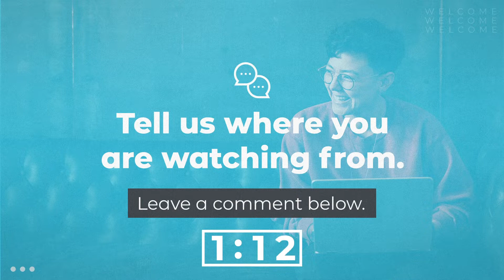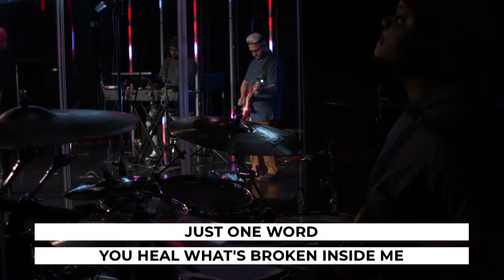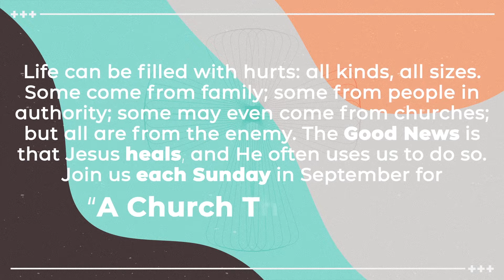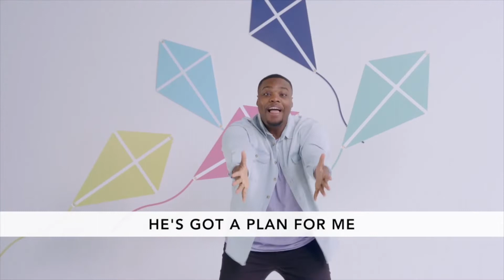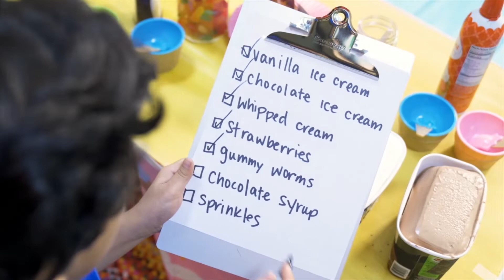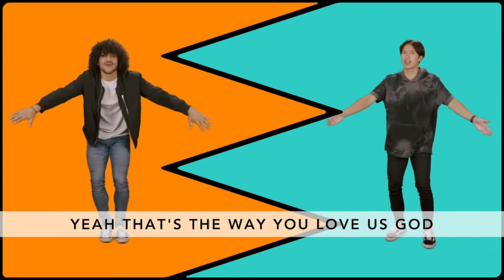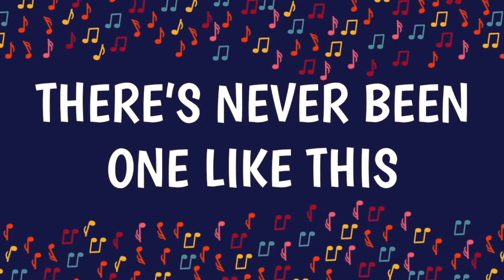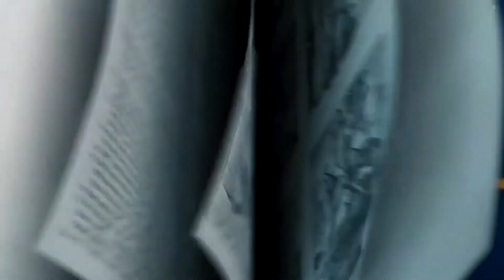Sunday Worship - A Church That Heals: Part 4 - "We All Play a Part" - 10:00am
"We All Play a Part" Join us as Pastor Chris McQuay brings us part 4 of our new series, A Church That Heals.

Service Links:
Give or Text CLCTINLEY to 77977
App - Apple Android or text CLCTV to 77977

If you have issues with our live feed please join us